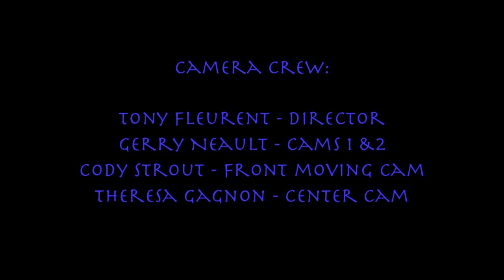Margaret Becker performs 'Feel It All' at His Gifts and Presence New England Arts Festival 2010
Margaret Becker performs 'Feel It All' at His Gifts and Presence New England Arts Festival on June 26, 2010 at the New Life Christian Fellowship of Biddeford, ME